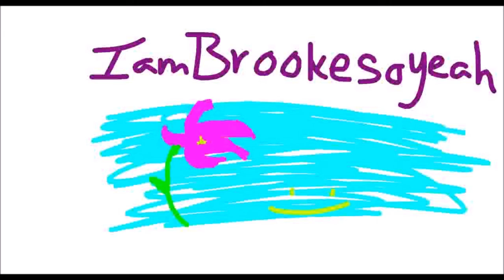Random Tips 52: Mental Health